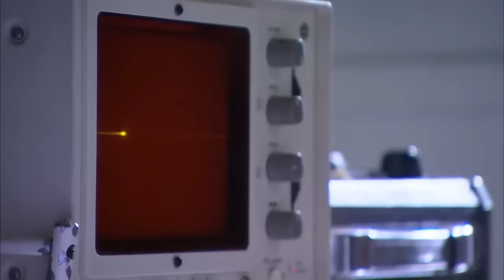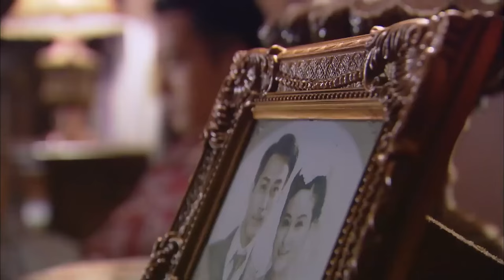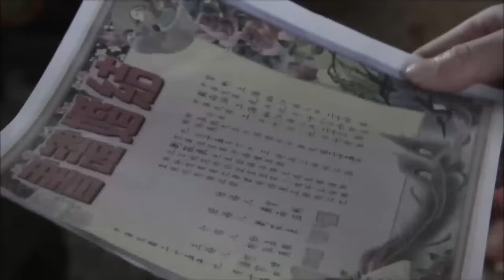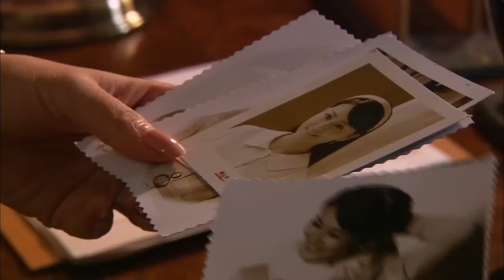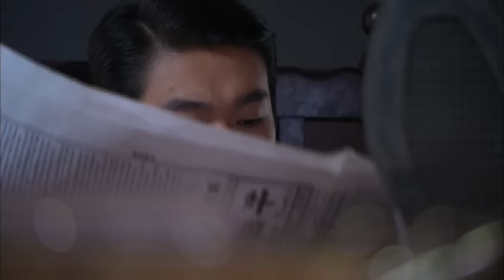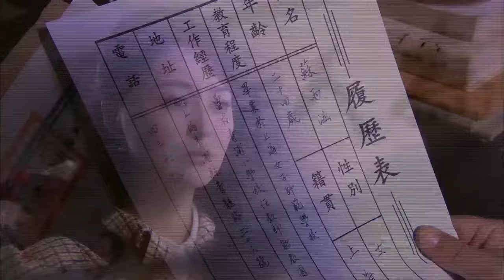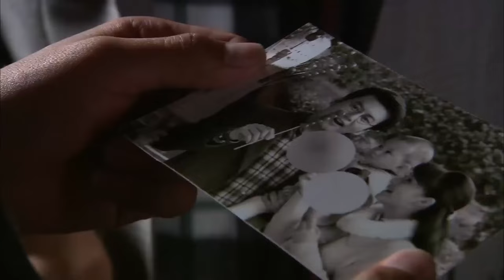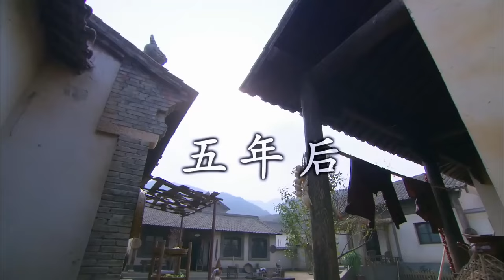【FULL】丈夫出轨小三，不料妻子带着女儿失踪，丈夫后悔了！